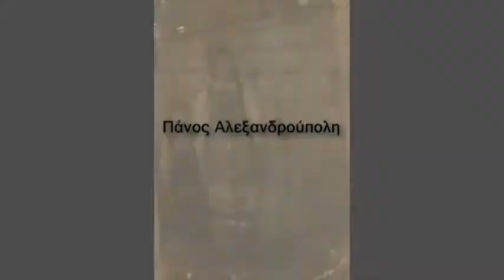Απόψι είνι σειήσματα Αθανασία Καραγιάννη